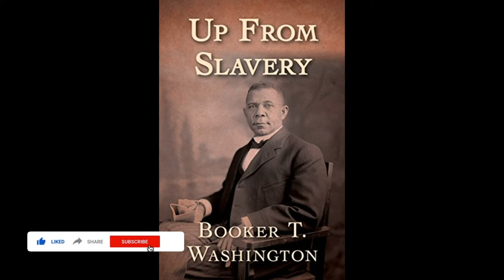Up from Slavery by Booker T. Washington. Part 00 - Preface/Introduction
Up From Slavery is the 1901 autobiography of Booker T. Washington detailing his slow and steady rise from a slave child during the Civil War, to the difficulties and obstacles he overcame to get an education at the new Hampton University, to his work establishing vocational schools—most notably the Tuskegee Institute in Alabama—to help black people and other disadvantaged minorities learn useful, marketable skills and work to pull themselves, as a race, up by the bootstraps. He reflects on the generosity of both teachers and philanthropists who helped in educating blacks and native Americans. He describes his efforts to instill manners, breeding, health and a feeling of dignity to students.

The Path to Prosperity part 01 - The Lesson of Evil. by James Allen: